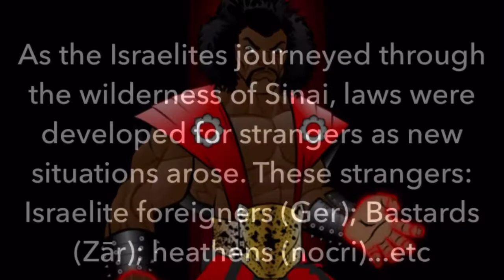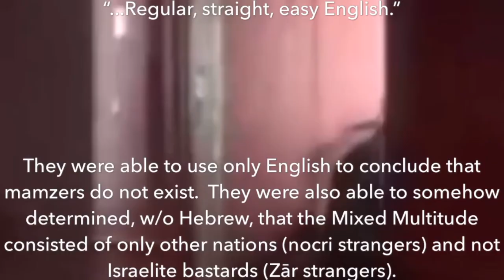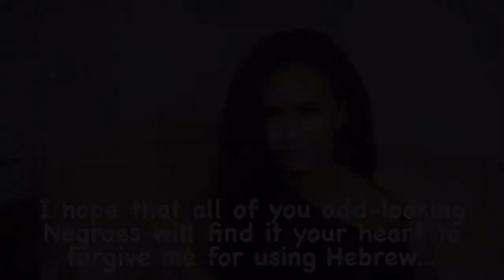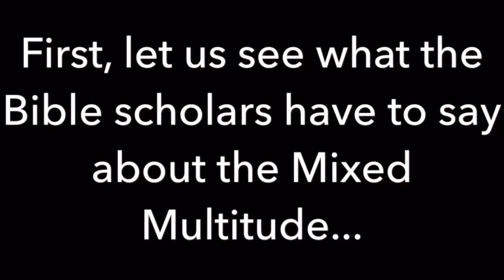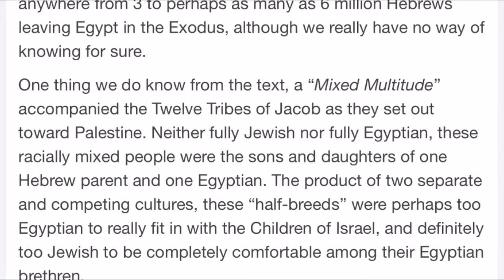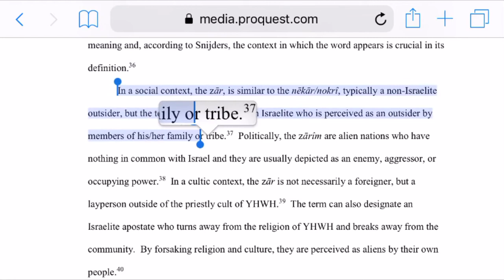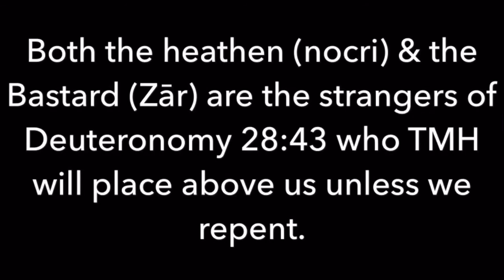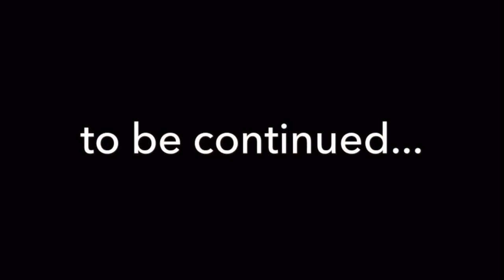Exodus Mamzers Sicarii Ahla(Zār)